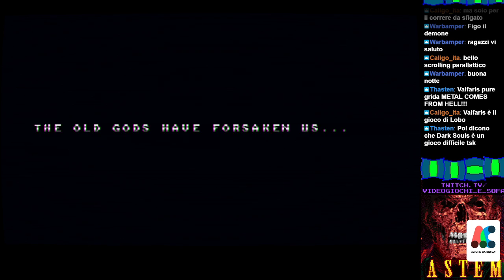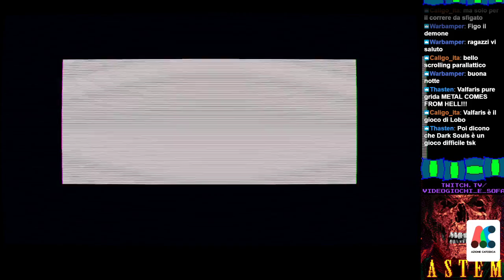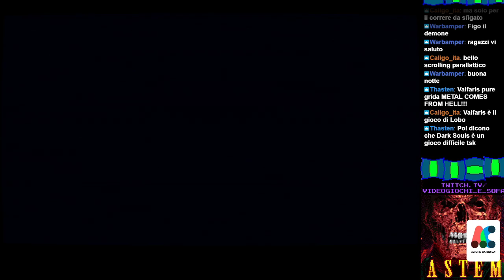[EXTRA] Videogiochi & Sofà - MASTEMA & ODALLUS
Un piccolo extra che abbiamo sprigionato dopo aver affrontato Katana Soul. Abbiamo salutato Oscar Celestini con il suo Mastema e poi Odallus.

Sostenete la nostra campagna di beneficenza su Extra Life!